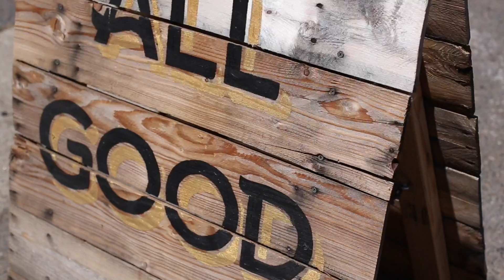Pick Up Your Trash Day With All Good - Sacramento California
This event was put together by the All Good/ Official team to help clean up the streets of Sacramento, Ca. It was a fun event and great for the community and the environment!